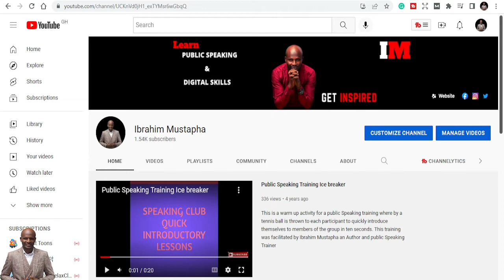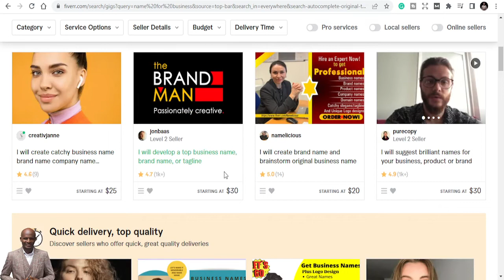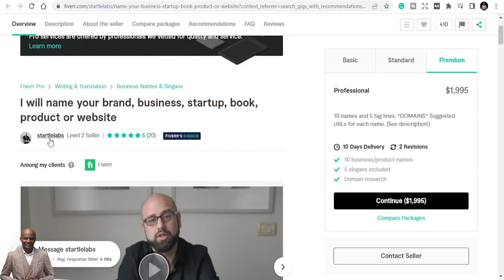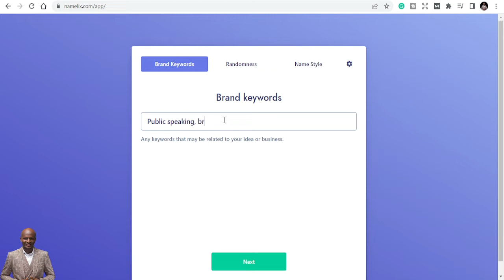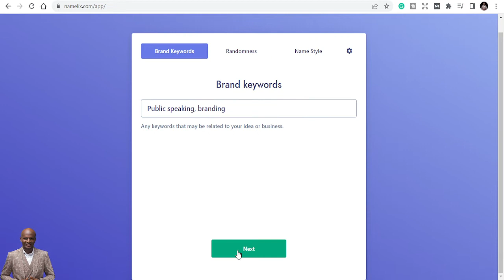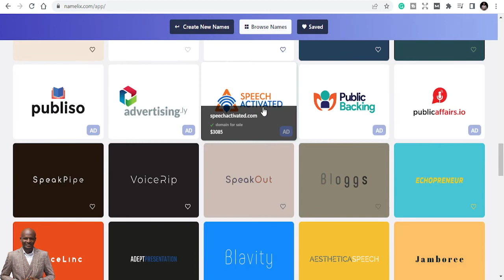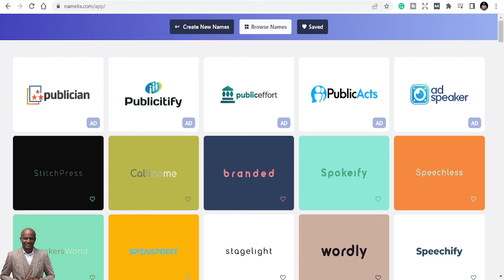Get Paid $1000 to Name Businesses, Brands & Products on Fiverr | Make Money Online 2022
Passive Income Book List:
1: How to start a Profitable Youtube Channel
2: How to create an online course
4. How to start a Profitable Blog
5. Public Speaking for success